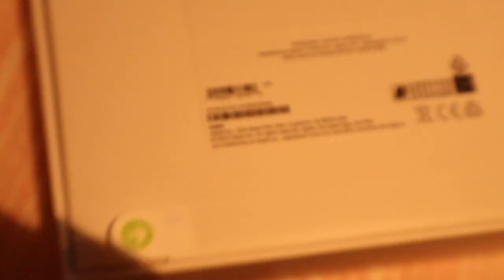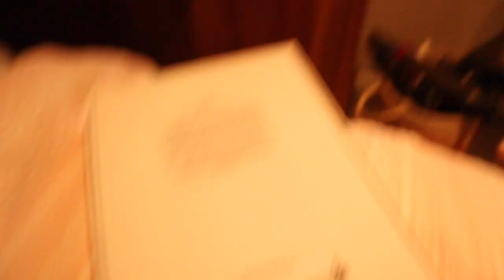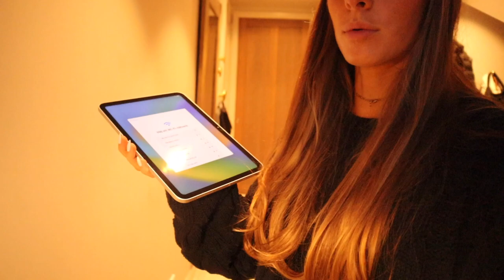MIN FÖDELSEDAG 2023 | VLOGG 08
Häng med på min födelsedag 2023! :)

PUSS